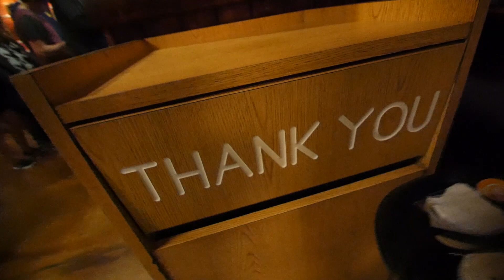PRO SCOOTER RIDER TRYING SKATEBOARD TRICKS! *FAIL ALERT*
I have been doing all kinds of action sports since I was a little kid. I started out on a skate board (mainly because scooters had yet to be invented when I was at this age). I skated for quite a few years, but never took it really seriously. I started to take action sports seriously during my scooter career. Although, I always like to mess around on a skateboard, bike, or anything for that matter. Besides scootering, skateboarding is probably my favorite action sport to do. Although, BMX is probably my favorite to watch. Either way, I enjoy all action sports. Especially when I get to participate in them and learn something new. I do want to get a board one day, but there is no way I would quit riding my scooter over it. NO WAY! Enjoy.

Envy Scooters:
►Instagram.com/EnvyScooters
►Facebook.com/EnvyScooters
►Twitter.com/Blunt_Scooters
►Youtube.com/EnvyScooters
►Snapchat.com/add/Envy_Snaps
►EnvyandBlunt.com